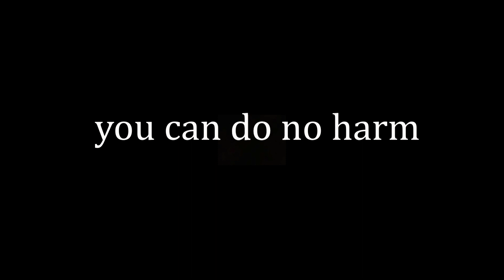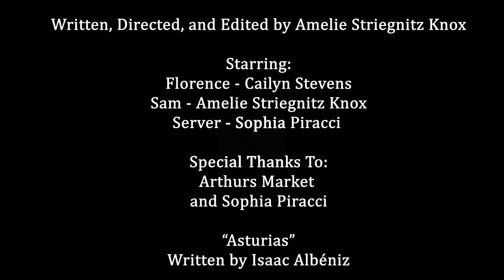you can do no harm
A debut film by Amelie Striegnitz Knox, a student in Advanced Film